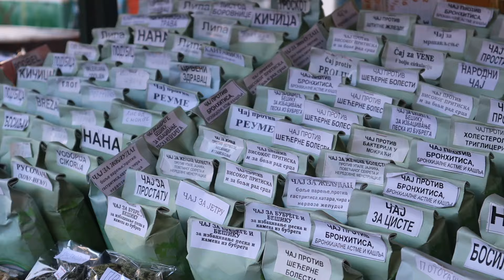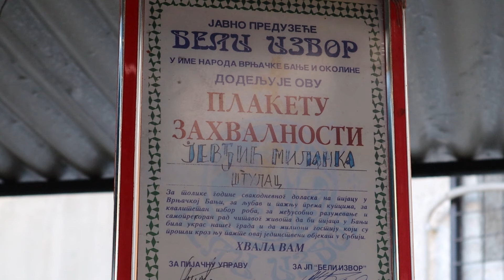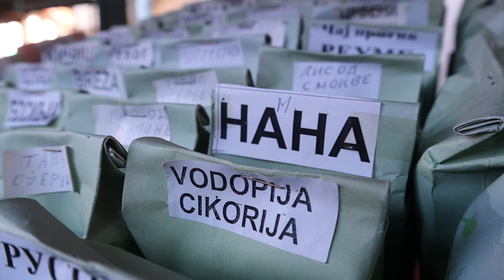PRILOG VRT - HLADNO JESTE ALI NA PIJACU SE MORA